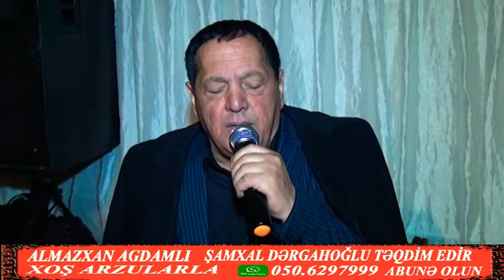ALMAZXAN ŞƏHİDLƏR ALLAH BÜTÜN ŞƏHİDLƏRİMİZƏ RƏHMƏT ELƏSİN QAZİLƏRİMİZƏDƏ CAN SAĞLIĞI VERSİN